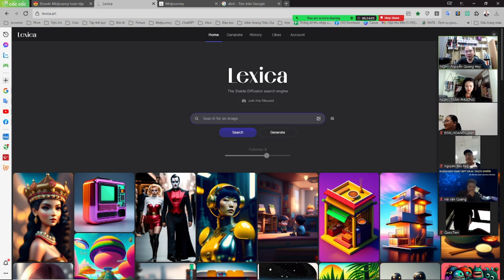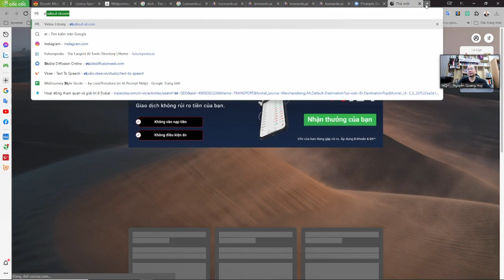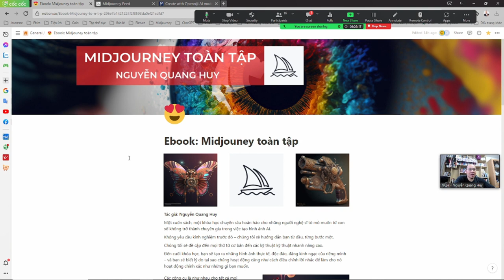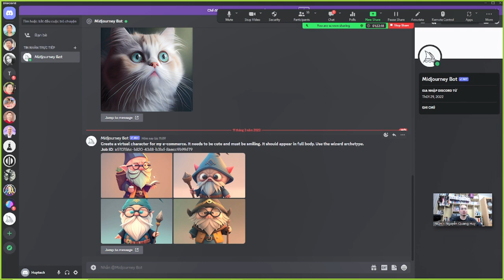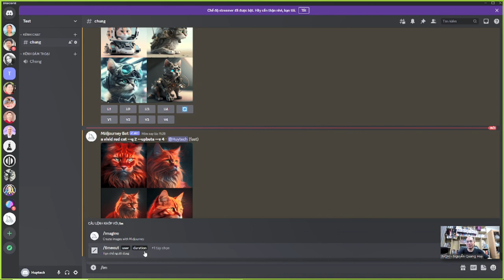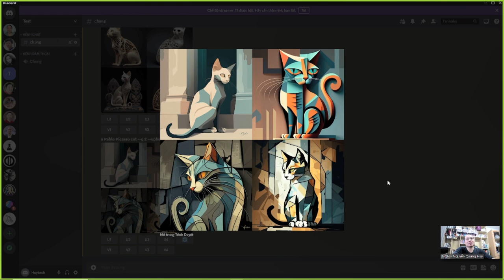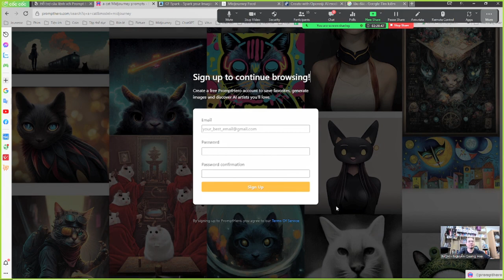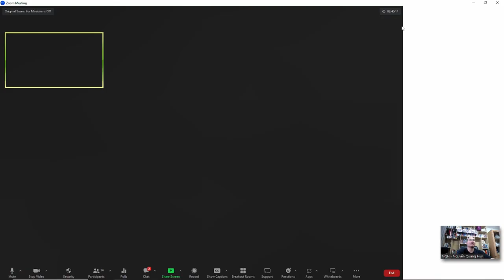Vẽ tranh cùng AI - Làm chủ Midjourney P2 - Nguyễn Quang Huy